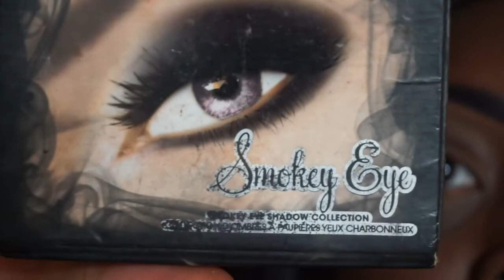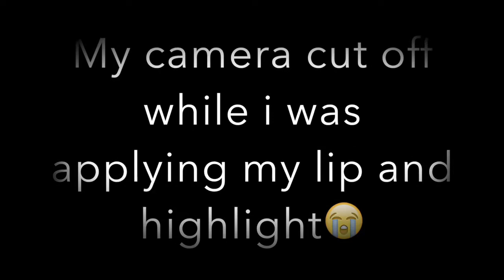SOFT HOLIDAY GLAM | DARKSKIN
CLICK SHOW MORE FOR PRODUCT DETAILS!
Hey Guys thanks so much for viewing this video! I hope you all enjoyed the simple holiday glam look i did. Babes are getting better at eyeshadow LOL!

PRODUCTS USED.

-EYES-
LA girl Pro concealer in Chestnut
Sacha buttercup
Juvia's Place Nubian 2 Palette (Kenya)
Too faced smokey eye pallete (Smolder)

-FACE-
Arganistry Moroccan Argan oil
L.A Girl PRO prep HD primer
Make Up Forever Ultra HD foundation stick Color:180
NYX Gotcha Covered concealer
L.A. Girl concealer (Toffee)
MAC Skinfinish in DarkDeep
Sacha Butter cup
MAC Fix Plus
Artis Couture Diamond glow highlighter in conceited

-LIPS-
Colored Raine Cherry Blossom